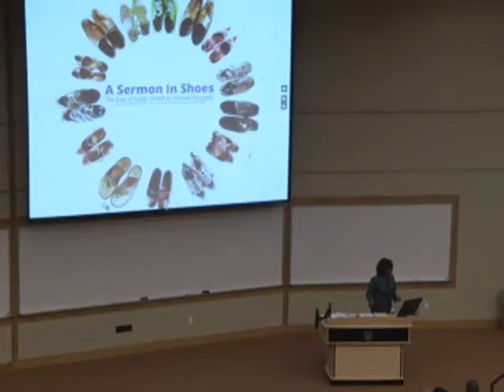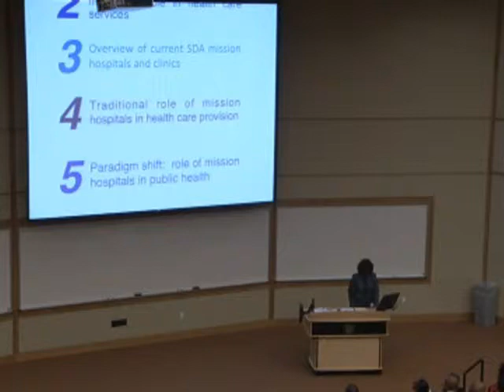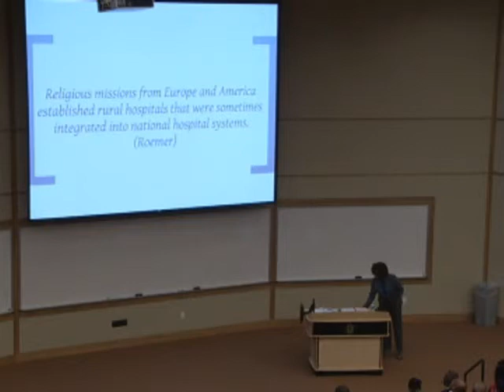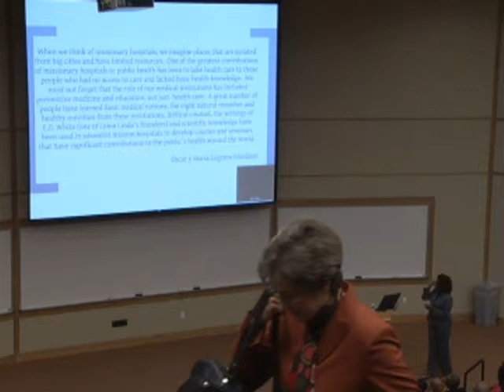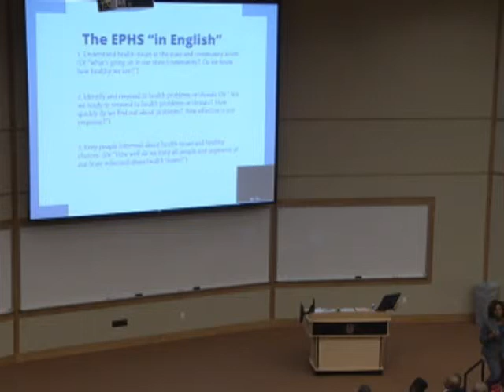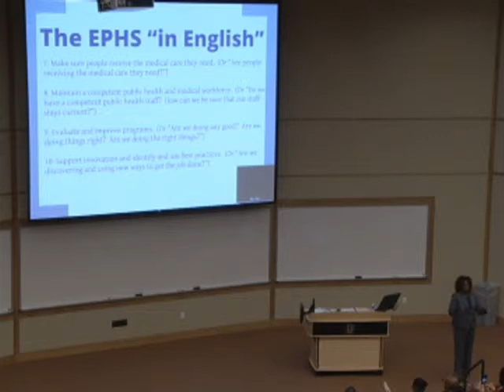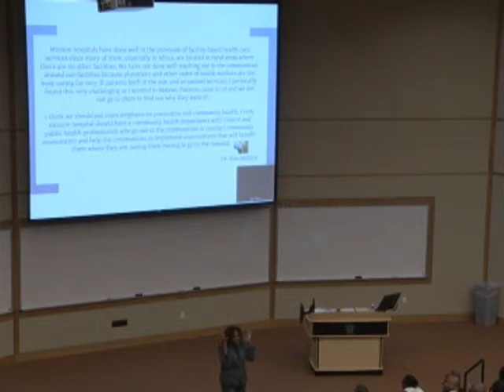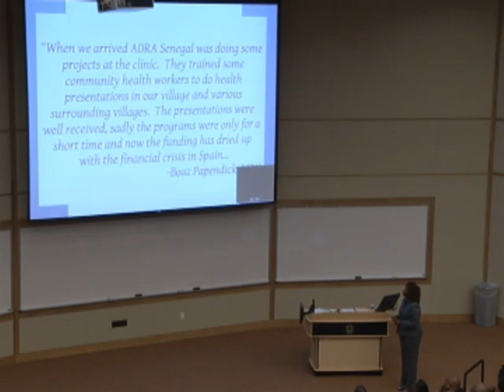The Role Of Public Health In Mission Hospitals - Global Health Conference - 2012 - pt.1 of 2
-Tricia Penniecook MD, MpH, at the Adventist Mission Hospitals Global Health Care Conference, "Reclaiming the Vision"

The Role Of Public Health In Mission Hospitals: A Sermon in Shoes